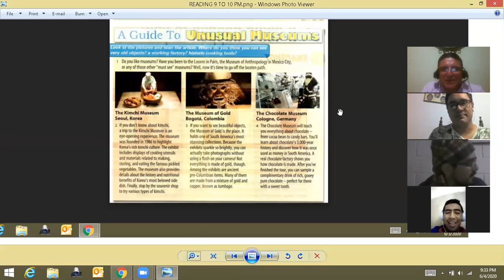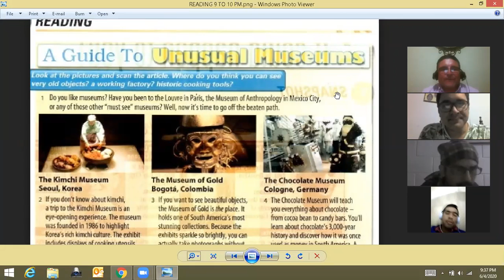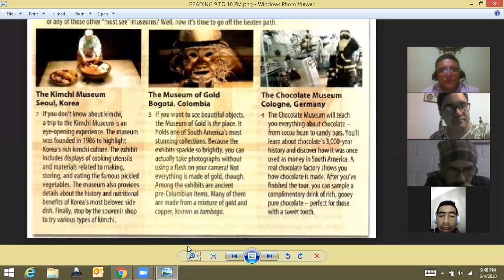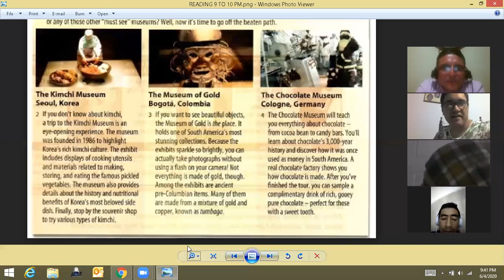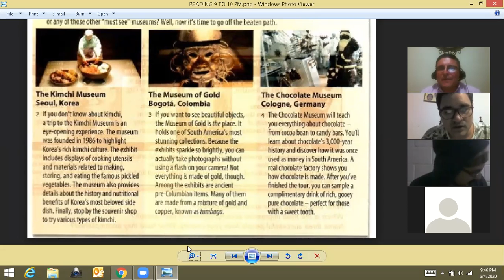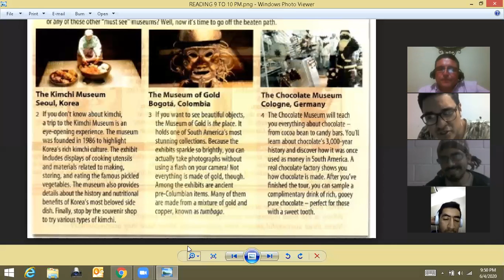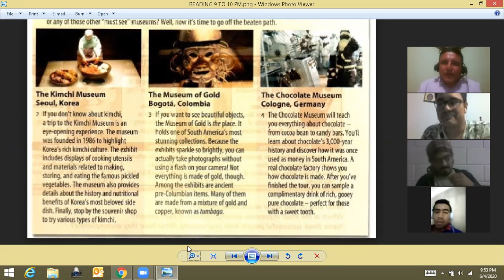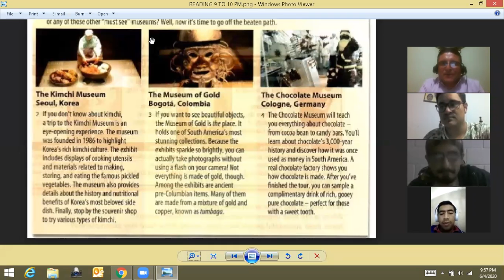Ingles Corporativo-JUNIO 04-SECOND PART-REVIEW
JUNIO 04-SECOND PART-REVIEW